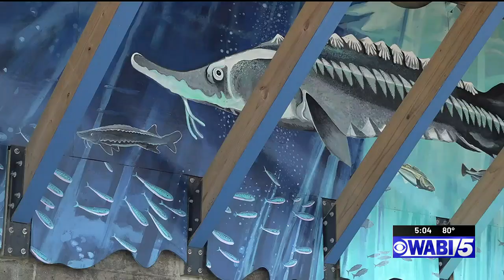New mural hopes to spark curiosity